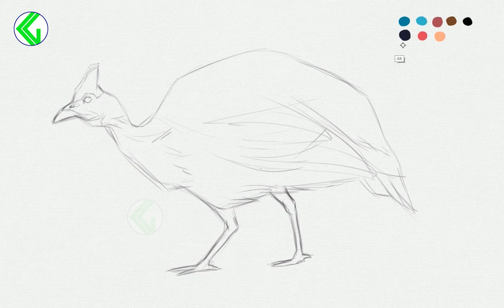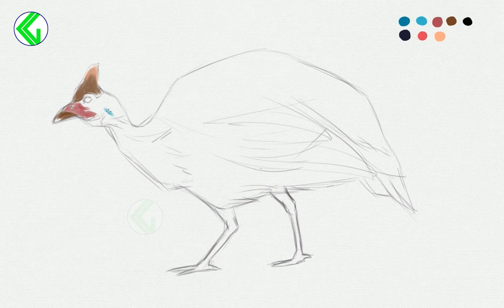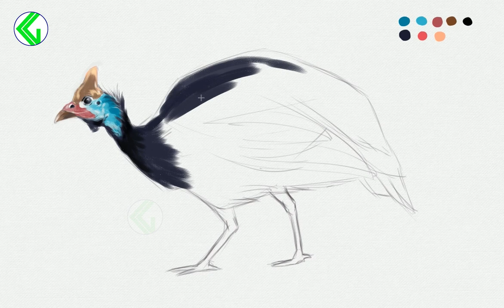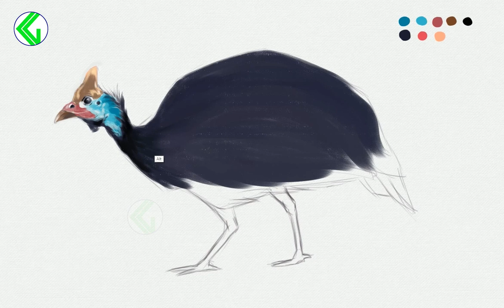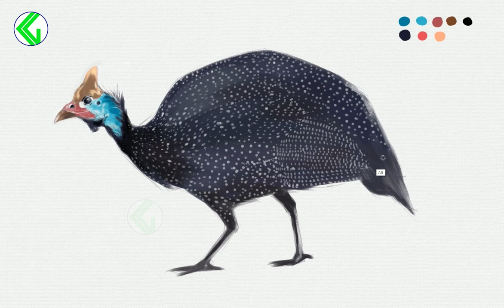HOW TO DRAW GUINEA FOWL | How to draw a guinea fowl bird | Colour sketch of guinea fowl | Guineafowl